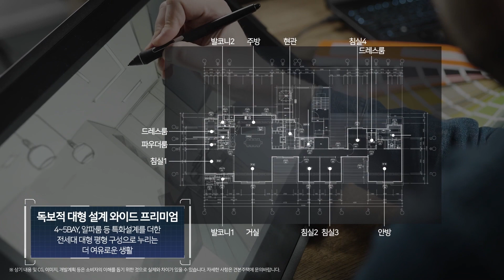첨단 제일풍경채 홍보영상